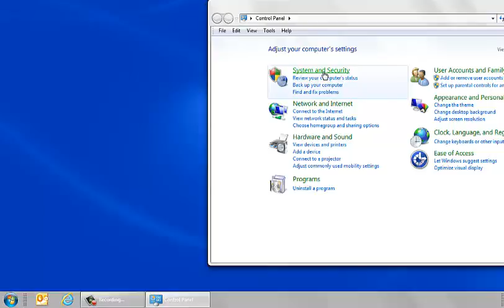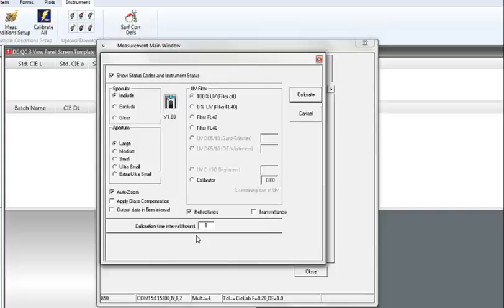Instrument setup for Datacolor Spectrophotometers 800 850 500 550 200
How to setup a Datacolor Spectrophotometer Models 500, 550, 800, 850, or 200